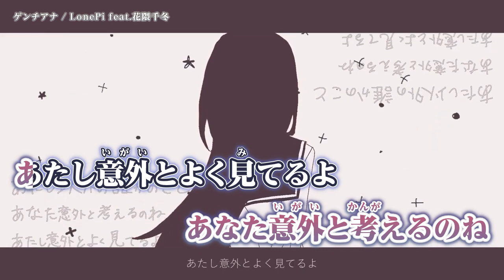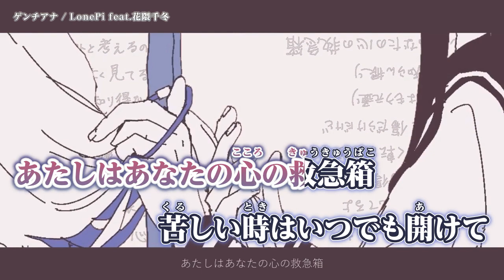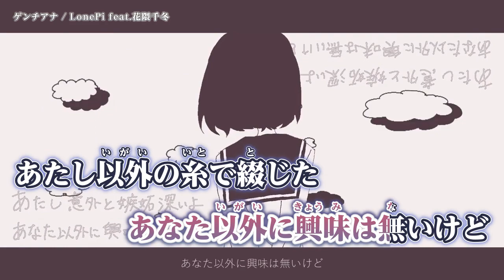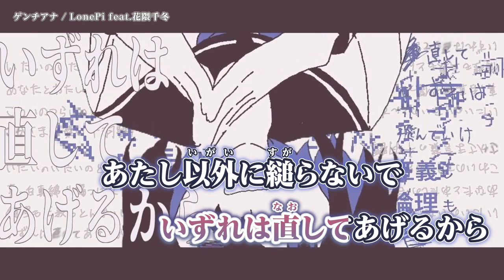【 ニコカラ 】 ゲンチアナ 【 Offvocal 】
ゲンチアナ - LonePi feat.花隈千冬 のカラオケ動画です。

ｰｰｰｰｰｰｰｰｰｰｰｰｰｰ
Original Credit
音楽と絵と動画→LonePi 様